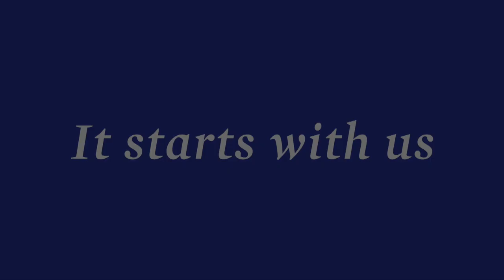Understanding our Environment... It Starts With Us